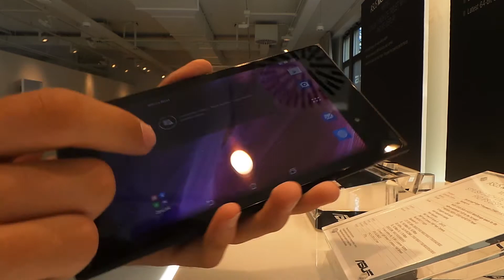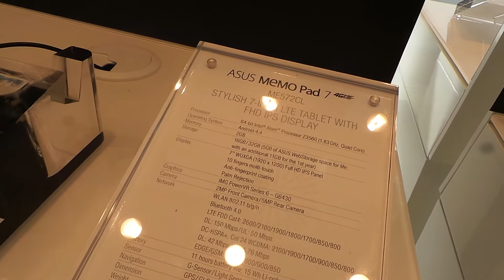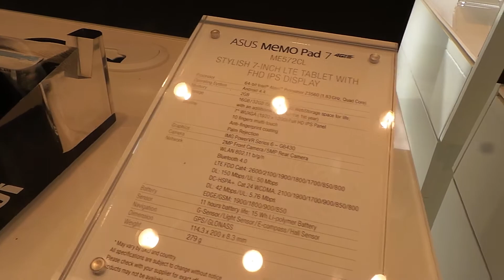ASUS MeMO Pad 7 LTE ME572CL bemutató videó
Kipróbáltuk az ASUS új, stílusos MeMO Pad LTE táblagépét, az ME572CL-t, ami 7"-os FullHD kijelzővel és újszerű dizájnnal rendelkezik.